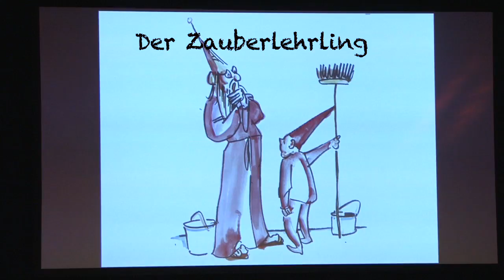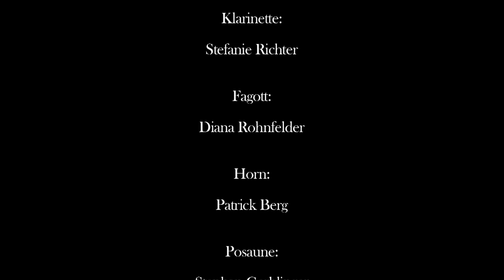Zauberlehrling für Kinder - gespielt von den Münchner Philharmonikern 2.Teil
Paul Ducas Zauberlehrling aufbereitet für Kinder, gespielt von den Münchner Philharmonikern.
Leitung: Heinrich Klug